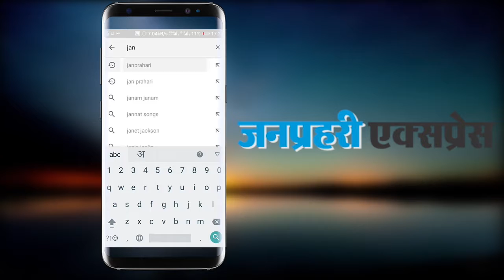सीएम राजे 24 में से 18 घंटे जनता के बीच रहती है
CM Raje resides among the public for 18 hours out of 24